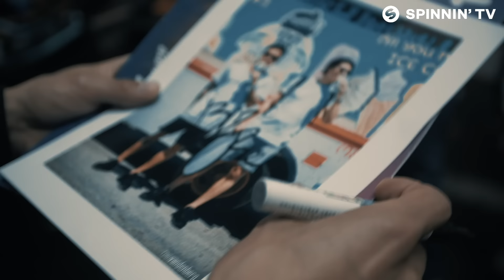Bassjackers & Apek - Flip The Beat (Official Music Video)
Big sounds from Bassjackers and Apek, ready to 'Flip The Beat' with this incredible peaktime monster.

Bassjackers & Apek - Flip The Beat is OUT NOW! Like this track? Download on Beatport or add it to your favourite Spotify/Apple Music playlist by clicking